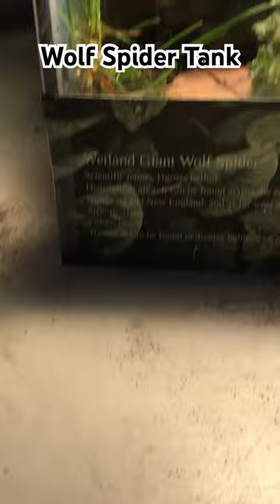Naturalistic wolf spider tank